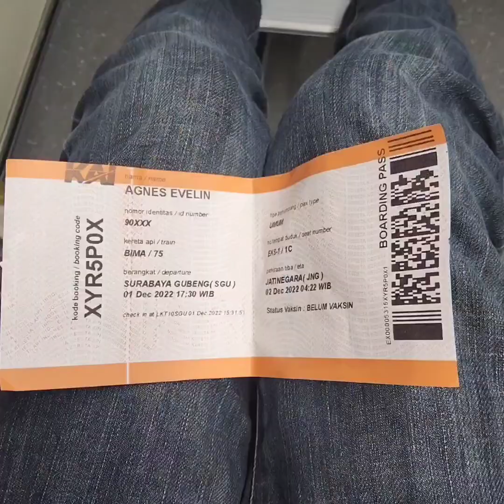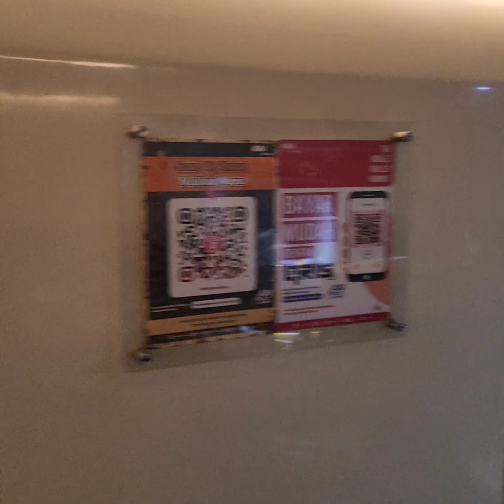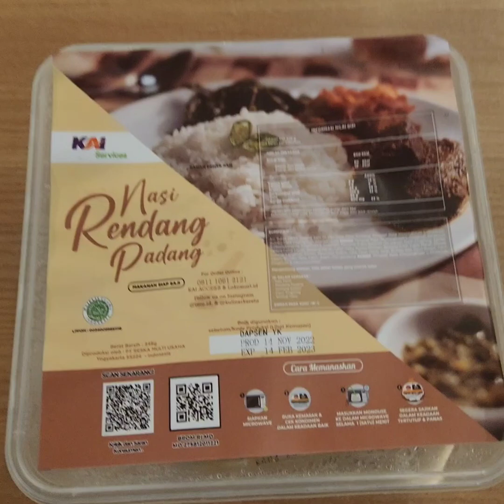what i eat in surabaya and go to gubeng station surabaya